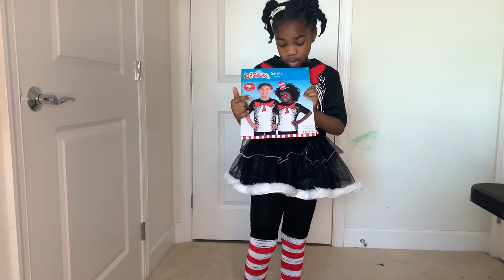Dr. SEUSS School Day Outfit! What I wore today for Dr. Seuss day to school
Hello my friends. Welcome back. Today before I leave for school and I wanted to quickly do a short video for you to show you what I am wearing for Dr. Seuss Day for school.
I love Character day. It is so much fun. We normally get to watch a movie and have treats. I am a big fan of Dr. Seuss books, and I read them even for my sister now.

I hope you get to dress up today. Have a great day. 💞💞💞